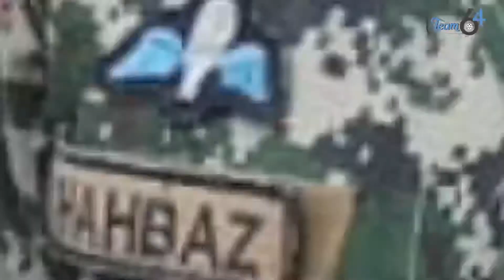Rickshaw Distribution in District Khyber under FC employment Scheme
Frontier Corps North KP started employment schemes in Tribal Districts. In first phase in TD Khyber, loader rikshaws distributed amongst unemployed person so that they can start their own business